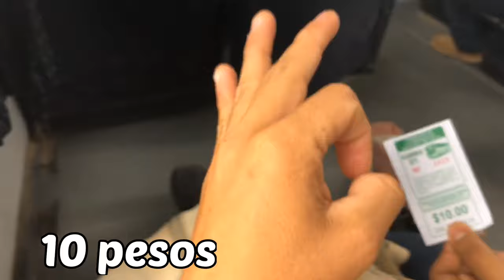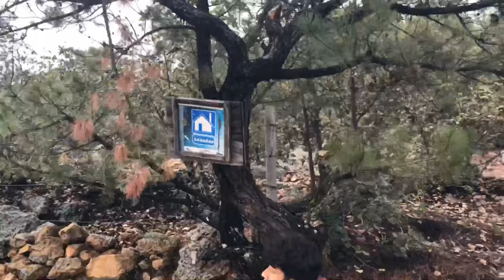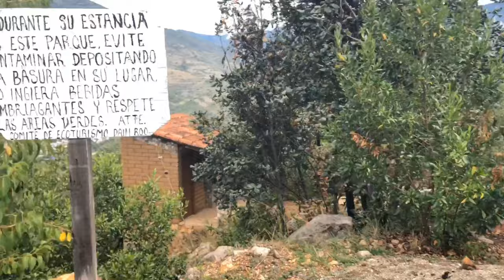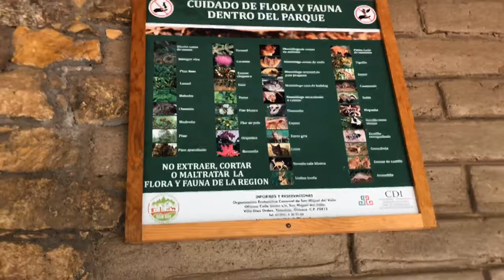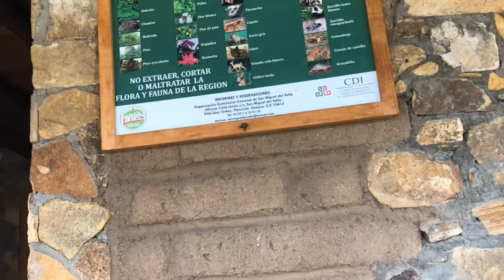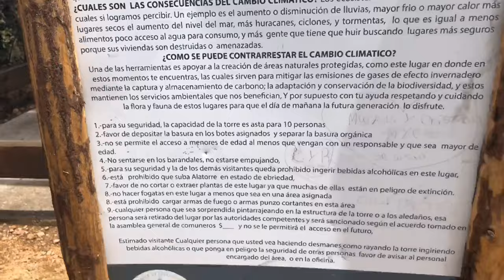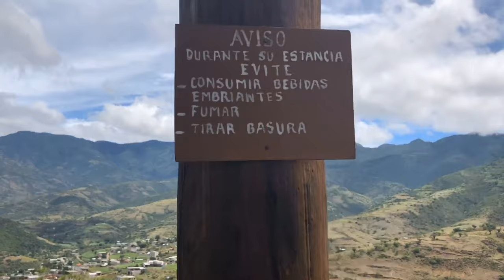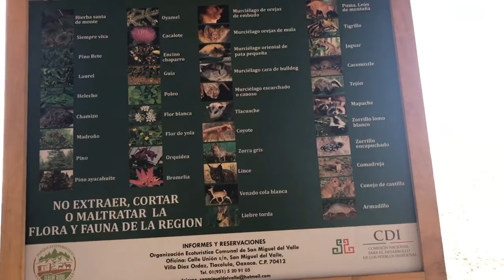Fuimos a las cabañas y al mirador de San Miguel Del Valle // Tiene una vista increíble 🌵💙